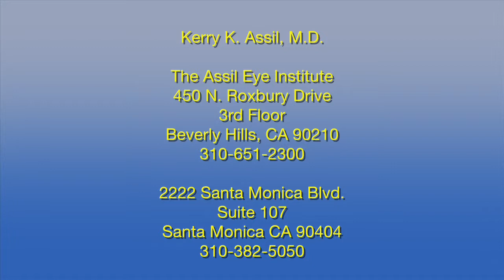What is "trauma" induced Iritis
Have you been diagnosed with Iritis? Kerry K. Assil, M.D., Medical Director and founder of The Assil Eye Institute explains the condition is caused by trauma to the eye. Dr. Assil also describes how iritis is treated.